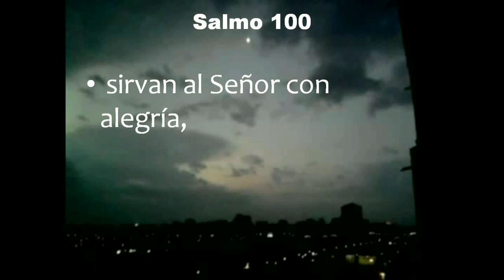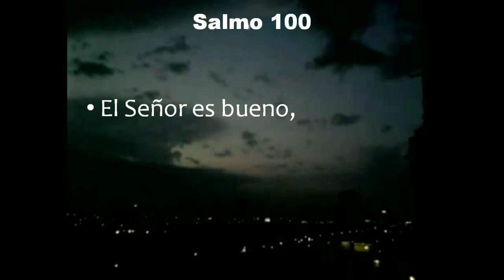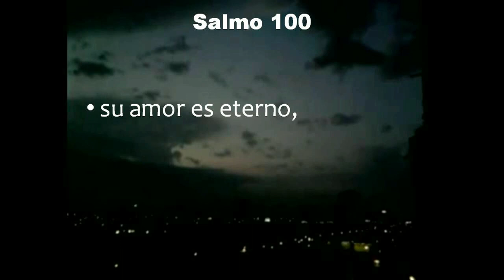GOTITAS DEL ESPIRITU SANTO 10 DIC 2020